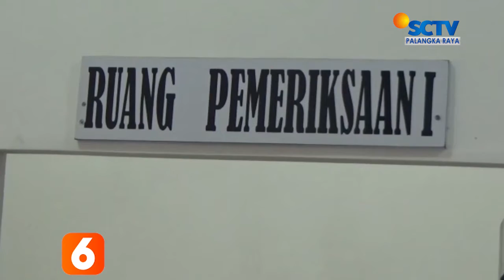KOTIM - DIDUGA MENGGELAPKAN DANA DESA, MANTAN KADES DITAHAN